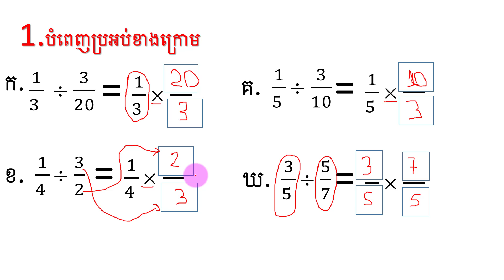ចម្រាសប្រភាគ វិធីចែកប្រភាគ បំពេញប្រអប់ខាងក្រោម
ចម្រាសប្រភាគ វិធីចែកប្រភាគ
បំពេញប្រអប់ខាងក្រោម
សួរស្តីបងប្អូនទាំងអស់គ្នាឆាណែលរបស់ខ្ញុំបាទនឹងធ្វើការផុសវីដេអូទាក់ទងនឹងចំណេះដឹង